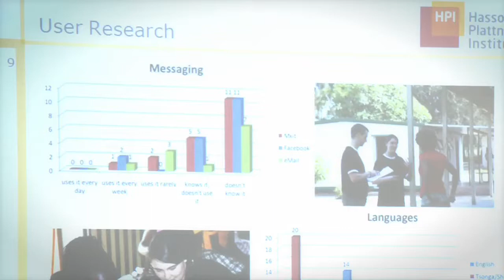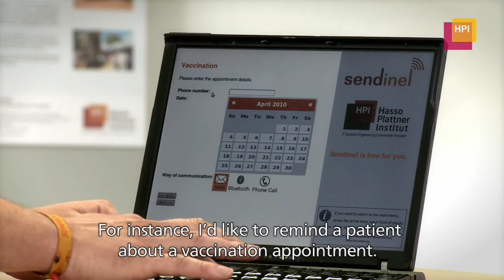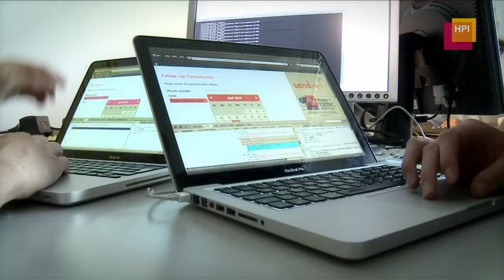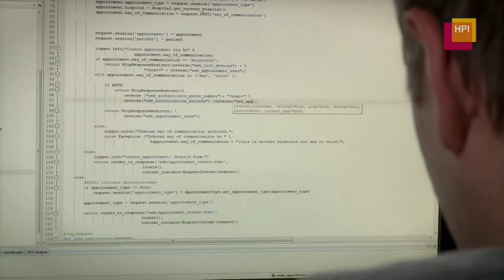HPI Bachelor's Project: Sendinel